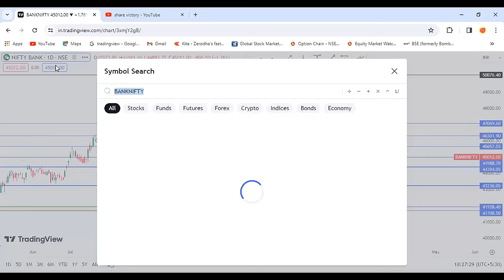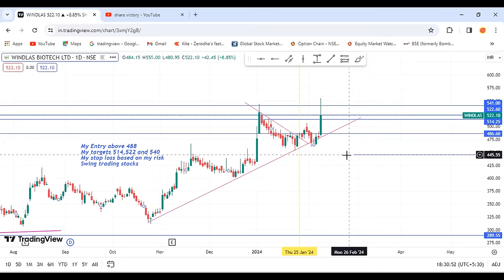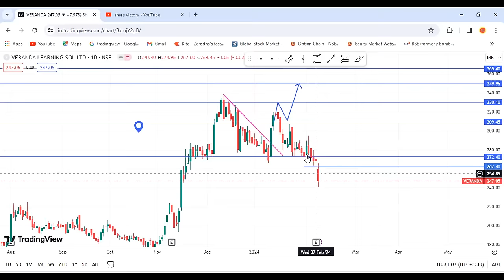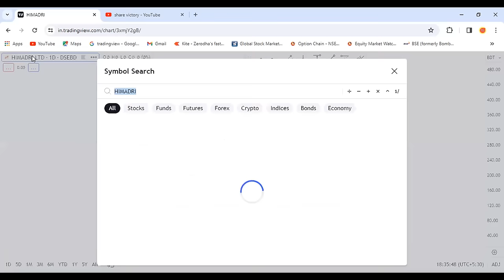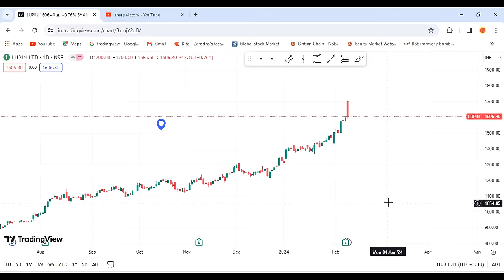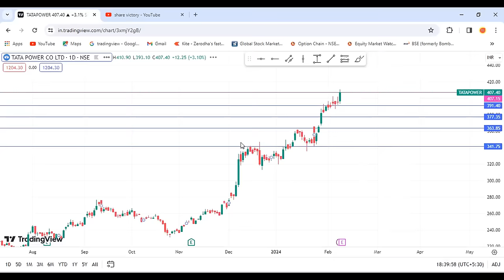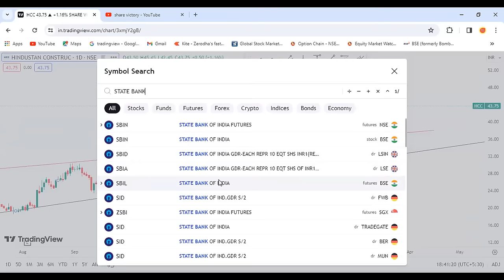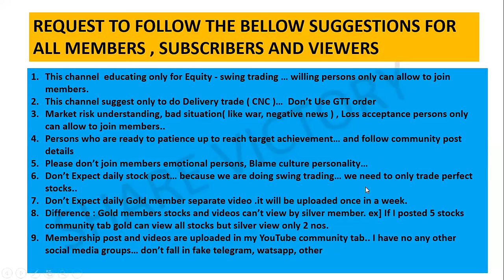HCC share tamil| Powergrid share|HFCL share|Tata power share|SJVN share|HAL tamil share victory